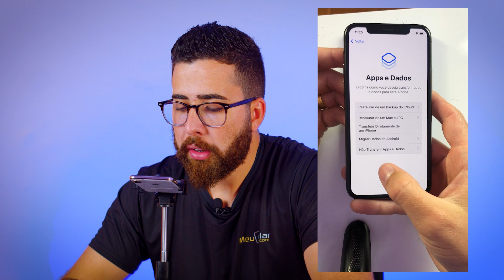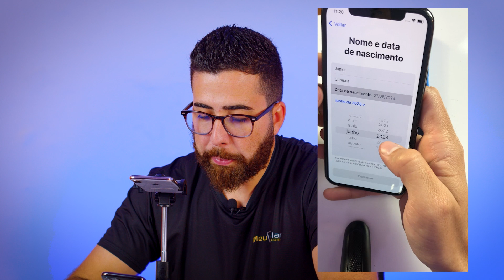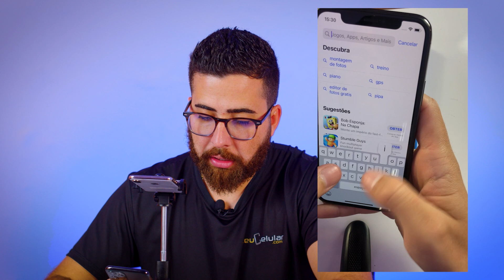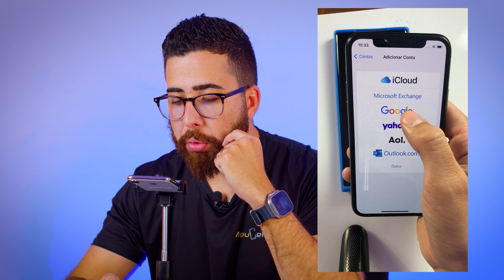Transferência de dados de Android para iPhone de forma rápida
Nesse vídeo vamos te mostrar como transferir os dados do Android para iPhone de forma rápida.